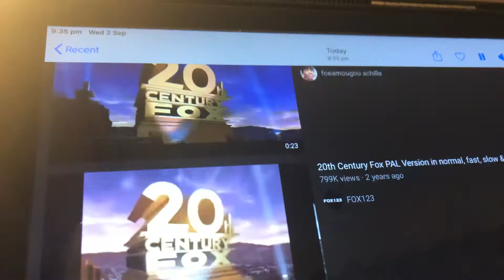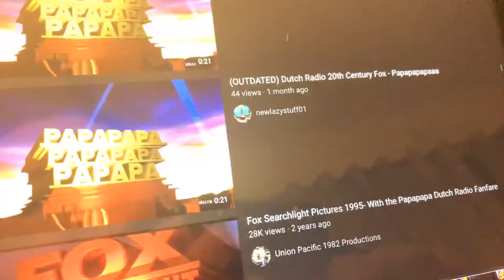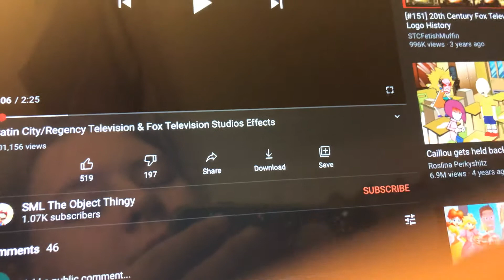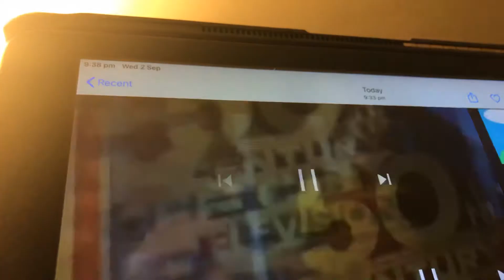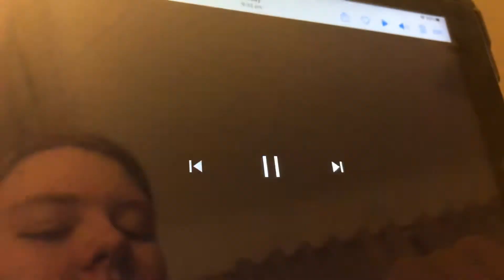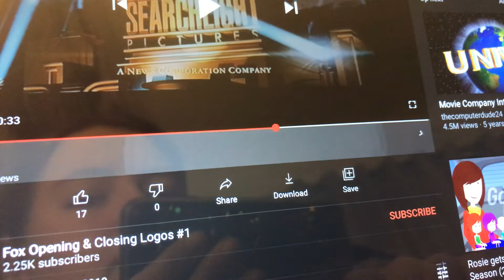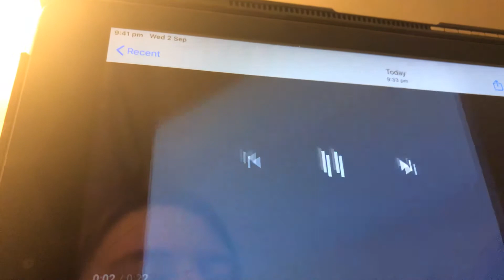20th century fox bloopers 2